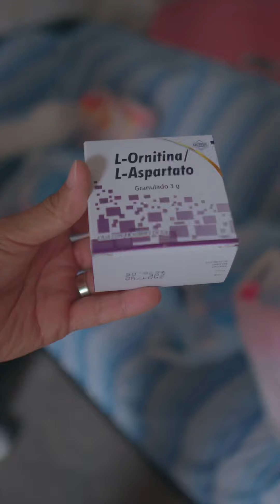Doña Sixta tiene 85 años, vive en la Col. Chalchihuecan padece cáncer de colon.